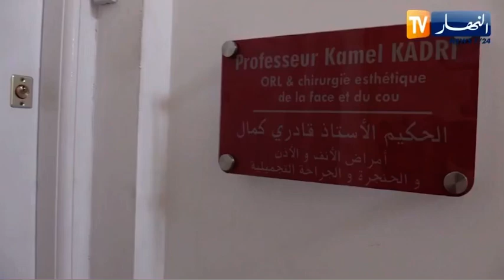جزائريات و العمليات التجميلية لدى البروفيسور قادري بالعاصمة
اكرام بطاش
Ikram bettache